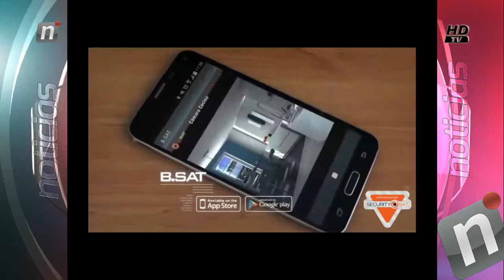TANDA 4 NOTI CENTRAL MARTES 17